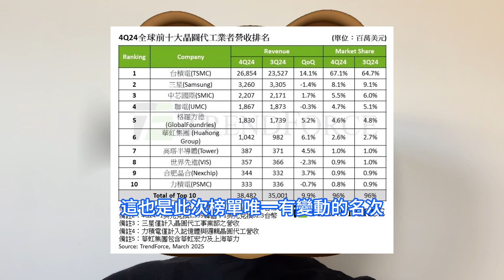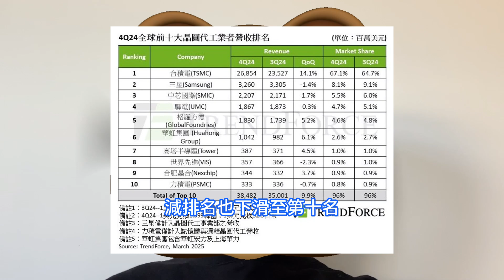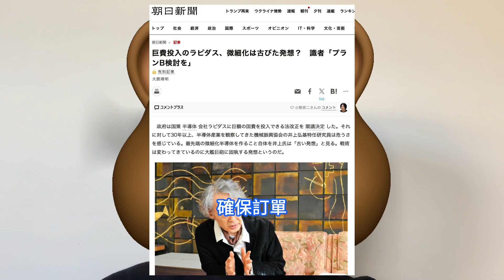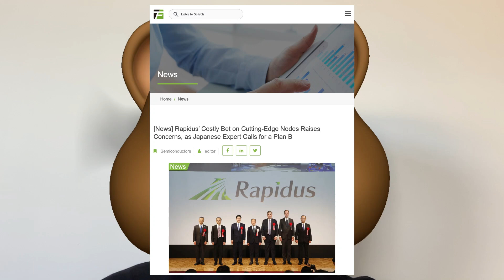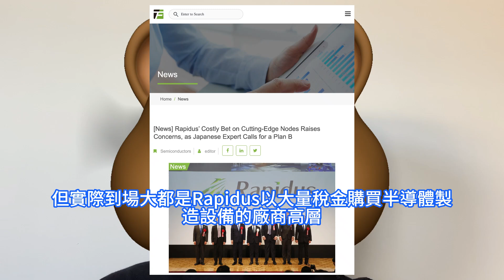台積電樂！日本最強2nm晶圓廠危了，該國內重磅專家狂噴Rapidus走錯路。追求2奈米制程不明智，建議發展先進封裝。全球晶圓代工產業呈兩極，先進制程受益於AI伺服器，帶動高價IC產品出貨增長。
全球晶圓代工產業呈兩極化發展，先進制程受益於AI伺服器等新興應用增長，以及新旗艦智慧型手機AP和PC新平台備貨週期延續，帶動高價晶圓出貨增長，抵銷成熟制程需求趨緩衝擊，使得2024年第四季度全球前十大晶圓代工廠商合計營收，再創歷史新高。據日本媒體《朝日新聞》3月中旬的報道，日本政府通過內閣會議決定修改相關法律，以允許政府投入巨資，幫助日本本土晶圓代工新創公司Rapidus。但是，相關日本產業界人士則對此持批評態度。Rapidus聚焦2nm制程技術的決策本身已顯得過時。